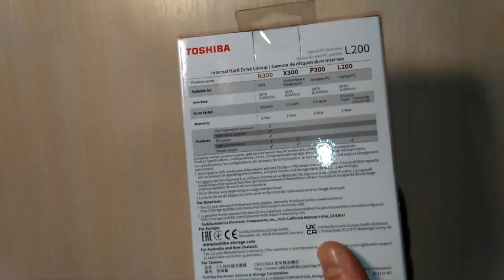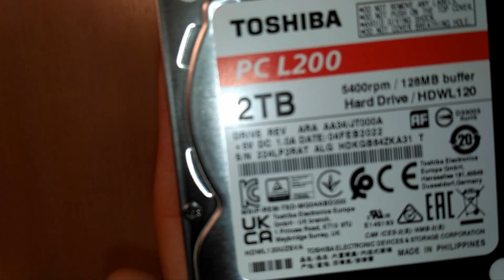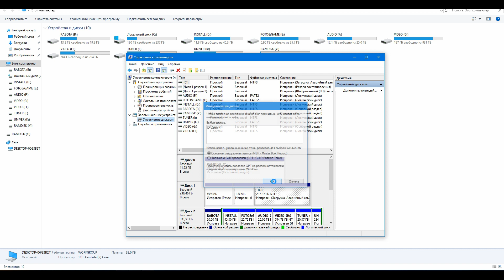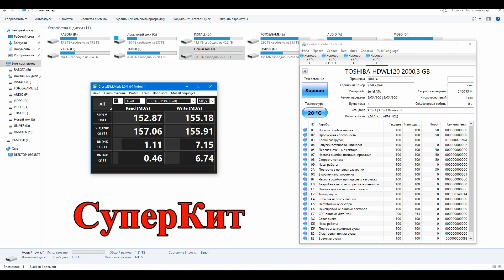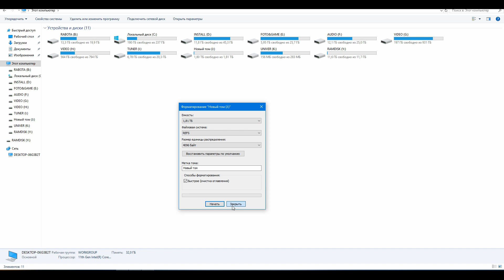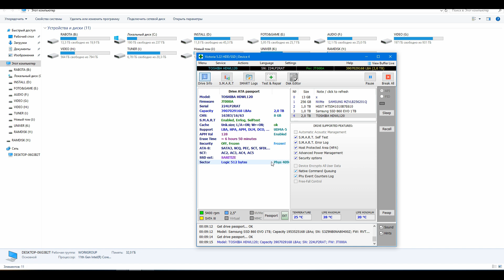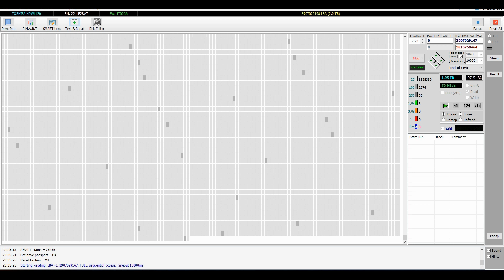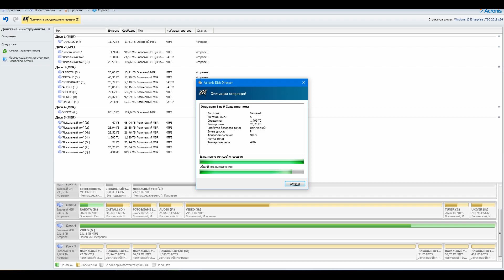💪 Sata HDD Toshiba L200 2 ТБ жёсткий диск ➜ тест и обзор винчестера 9,5 мм 5400 HDWL120EZSTA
00:00 - Вступление
00:54 - Мысли об альтернативах
02:13 - Характеристики HDD Toshiba
04:17 - Инициализация
05:32 - СМАРТ и тест программами в NTFS
06:28 - Тест длительной записью файлов в NTFS
08:02 - Форматирование в ReFS и тест длительной записью файлов
09:58 - Форматирование в NTFS и повторный тест длительной записью
10:34 - Тест в Виктории
12:21 - Итоги
14:32 - Рекомендации к просмотру

 💰 Помощь каналу:
💶 Пополнить карту Спортбанк VISA: 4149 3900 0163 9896

Треки:
Butchers
Capital
Come_to_Win
Dig_Deep
Heater
I_m_Fly
Late_Night_Snack
Move_Out